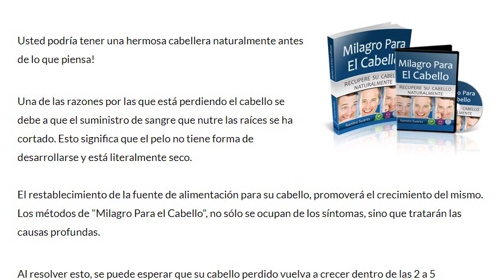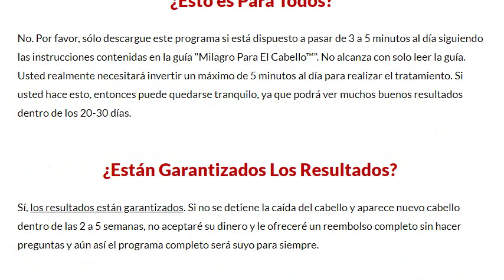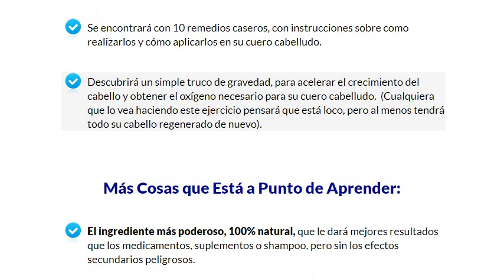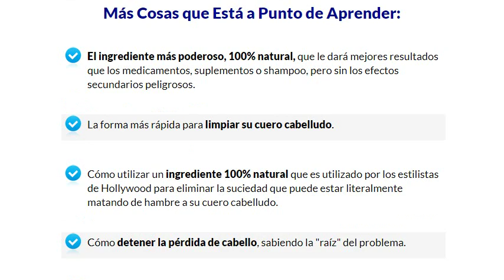Recupere Su Cabello - Recuperar Mi Cabello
Más Cosas que Está a Punto de Aprender:

- El ingrediente más poderoso, 100% natural, que le dará mejores resultados que los medicamentos, suplementos o shampoo, pero sin los efectos secundarios peligrosos.

- La forma más rápida para limpiar su cuero cabelludo.

- Cómo utilizar un ingrediente 100% natural que es utilizado por los estilistas de Hollywood para eliminar la suciedad que puede estar literalmente matando de hambre a su cuero cabelludo.

- Cómo detener la pérdida de cabello, sabiendo la "raíz" del problema.

- Cómo prevenir la pérdida de cabello descubriendo los errores que está haciendo actualmente.

- Cómo dar rienda suelta a la capacidad natural del cuerpo para curar el cuero cabelludo, y promover el crecimiento del cabello de forma natural.

- Dónde puede encontrar el ingrediente extraordinario y natural que se encarga de regenerar el "factor de crecimiento"

[Calvicie Solucion]
[Soluciones Calvicie]
[Calvicie Tratamiento]
[Recuperar Cabello]
[Recupere Su Cabello]
[Recuperar Mi Cabello]
[Tratamiento Alopecia]